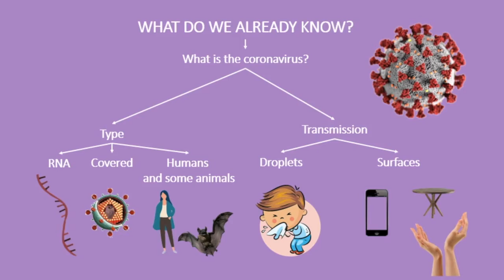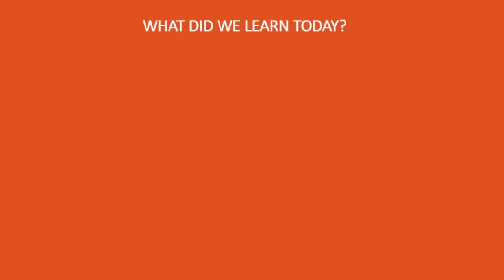SW Virus 13 - COVID-19 - French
Are you ready to discover what will happen in your body if you get infected by Coronavirus? Follow us and learn a little bit about COVID-19